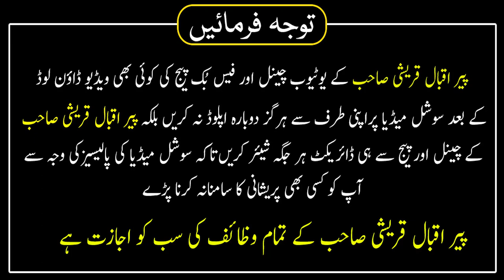Religious Students And Politics Latest Video | Peer Iqbal Qureshi Official